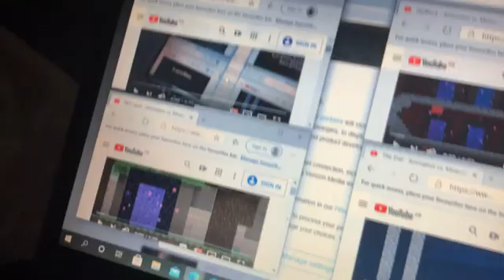Up To Faster